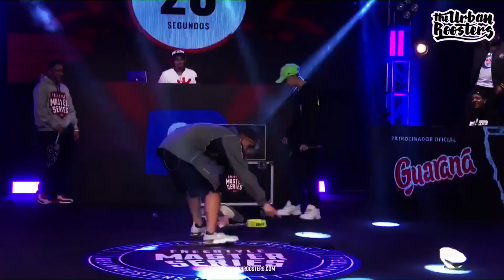LA EVOLUCIÓN DE SKILL EN FMS PERÚ - ''EL RAP HECHO PASIÓN POR EL 10'' RECOPILACIÓN RAPSTYLE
1era Sede : ( Parque del Maestro - Caja de Agua )
2da Sede : ( 14 de Wisse - Estación Santa Rosa )
Producción & Edición : David Martinez Mendoza